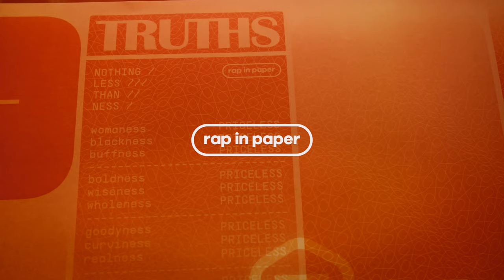LIONESS - rap in paper freestyle [live]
wrap design by paq

rap in paper:
fusing the worlds of live music and art, allowing Artists to collaboratively present their gifts.